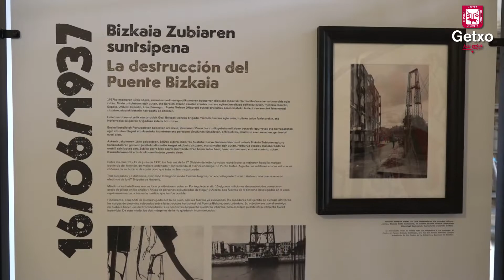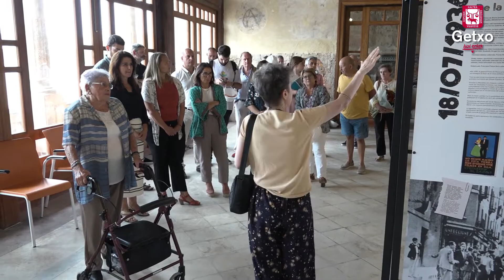GETXO BONBARDAKETA AMAIA AGIRRE EMILIA BASABE